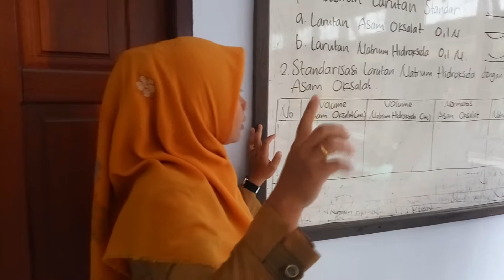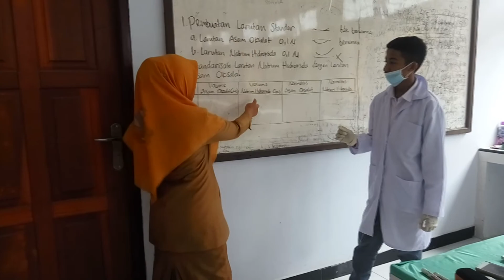KBM Titrasi Asam Basa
Menyiapkan lulusan program studi Analisis Pengujian Laboratorium yang kompeten sejak dini sudah menjadi tugas guru produktif. Meski Ujian Kompetensi Keahlian (UKK) bagi kelas XI (sebelas) masih lama, Risnawaty Uno, S.Pd tak ingin siswa binaannya kelabakan saat menghadapi ujian akhir nanti.

Selasa (04/09) suasana Lab APL sedikit hening, nampak tiga siswa sedang melakukan praktik. Pengampu materi meminta siswanya untuk teliti dan tetap berhati-hati pada saat praktik mengingat kegiatan belajar kali ini menggunakan bahan kimia. Meskipun masih bersifat simulasi siswa diharapkan untuk tidak mengabaikan Kesehatan, Keselamatan Kerja dan Lingkungan Hidup (K3LH) pada saat mempraktikkan metode yang digunakan untuk menentukan konsentrasi suatu larutan.

Titrasi asam basa merupakan suatu reaksi umum yang dikenalkan dalam kelas Kimia. Titrasi ialah salah satu cara yang dapat digunakan untuk menentukan konsentrasi suatu zat dengan mereaksikan dengan zat lain yang telah diketahui konsentrasinya. Saat melakukan praktikum ini menurut Risna, dibentuk kelompok dengan jumlah tiga orang. Sengaja pembagian itu dilakukan demi meminimalisir kesalahan penggunaan zat kimia oleh siswa akibat kehilangan konsentrasi.

Ketentuan kurikulum pada kompetensi dasar titrasi asam basa memakan waktu delapan kali tatap muka dengan diawali dua kali tatap muka pembahasan teori. Usai melakukan praktik siswa diwajibkan merapikan kembali bahan dan alat yang digunakan serta mengisi laporan hasil praktikum.